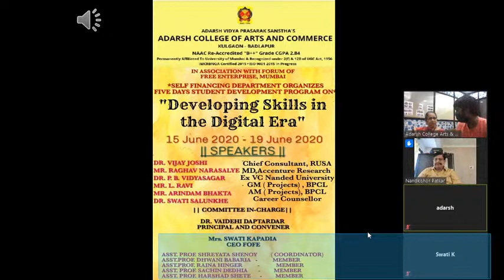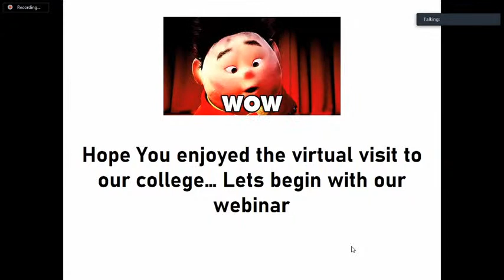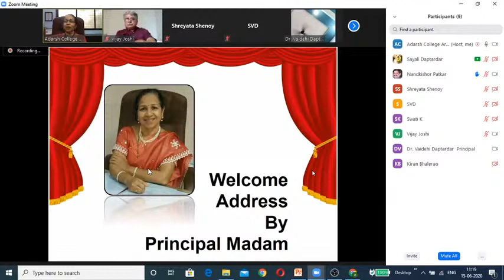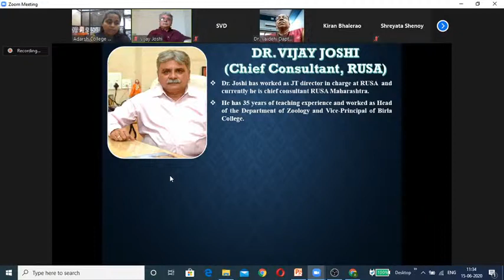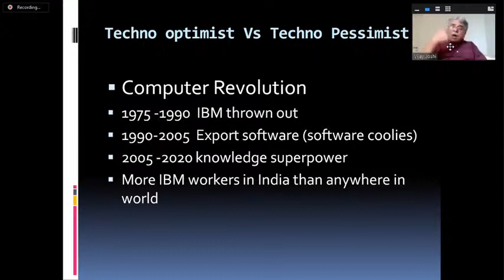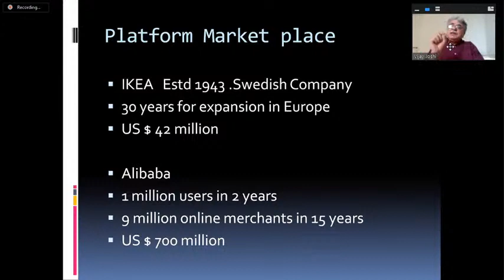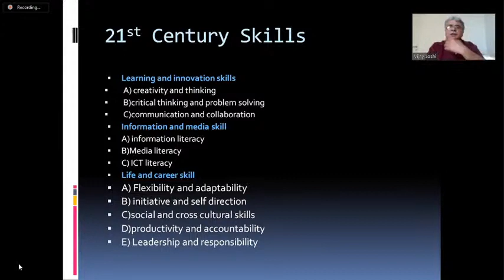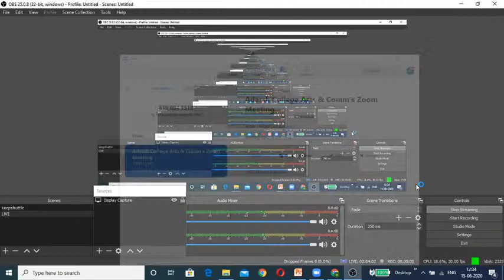Adarsh College SDP Day 1 - WEBINAR 15 June 2020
Dr. Vijay Joshi - Chief Consultant, RUSA - WEBINAR 15 June 2020
by Adarsh college of Arts and commerce